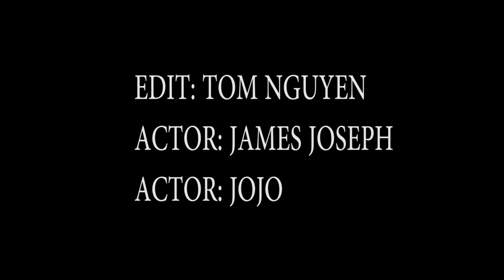Killarney Phys Ed.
Electives recruitment video